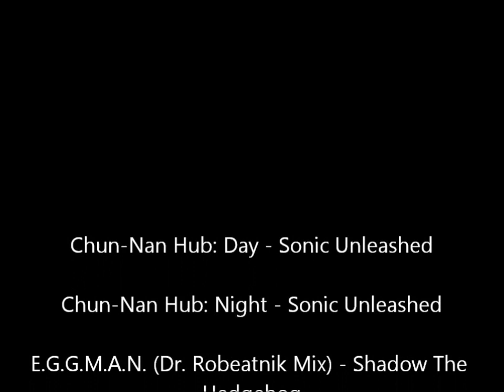Let's Review Sonic Universe #39!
In this review, Eggman tracks Snively to the Dragon Kingdom, where the little runt hopes to free the Iron Queen from the bottom of the well. Will Snively succeed this time or will Eggman ruin this romantic reunion?